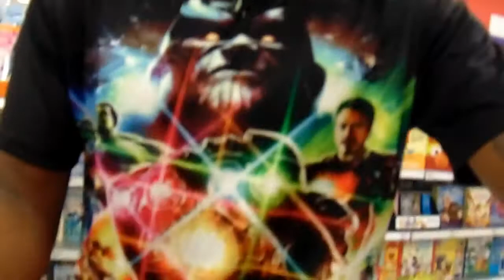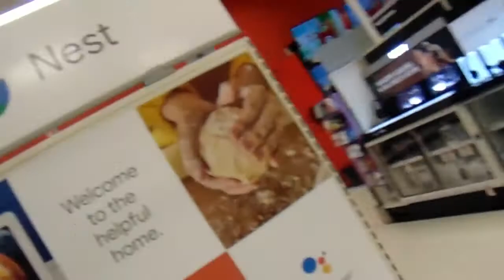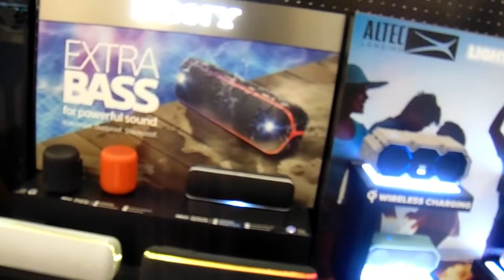Starbucks We Meet Again!! Plus This Is How You Have Swag & Drip Vlog!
Sup Y’all I have been busy preparing for my trip this week,so this vid I wanna check out target to see if they have a medium size tripod,if not no worries I’ll stick with the tripod I have right now! Soo enjoy this vid, it involves humor & entertainment.

Likes or Comments for more!

We gotta keep grinding & never stop till we reached the finish line.

Let’s make this channel lit AF & keep it entertained.

If you have any questions,you can DM me in my Instagram.